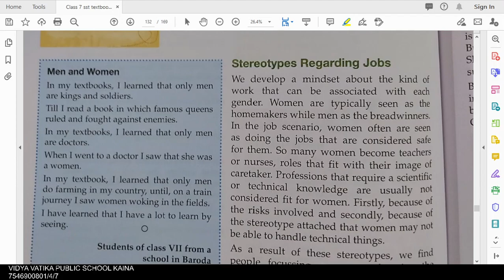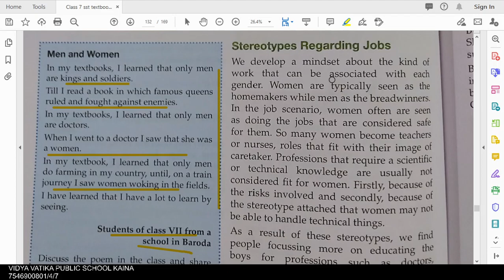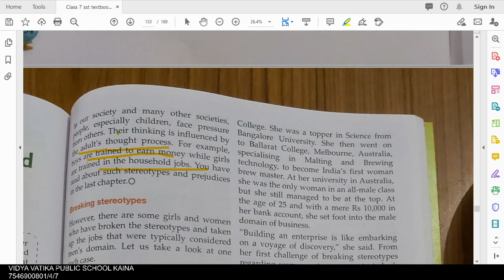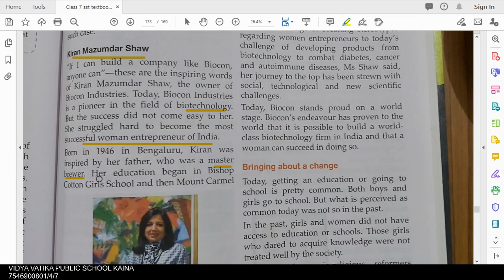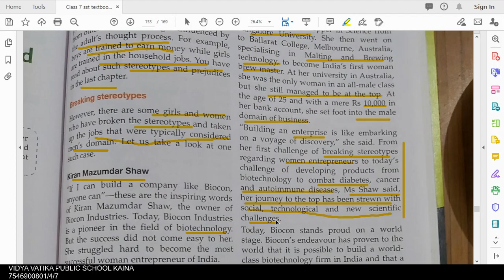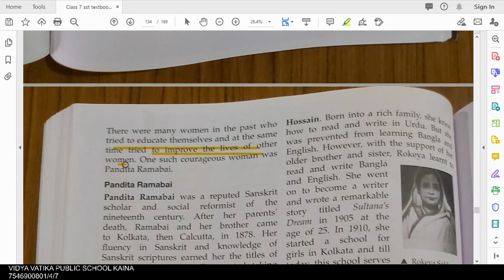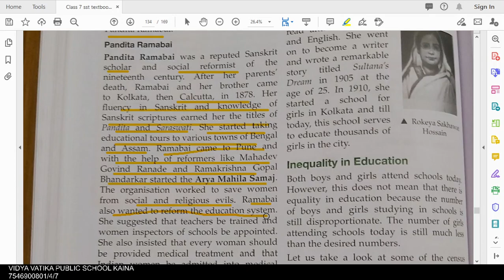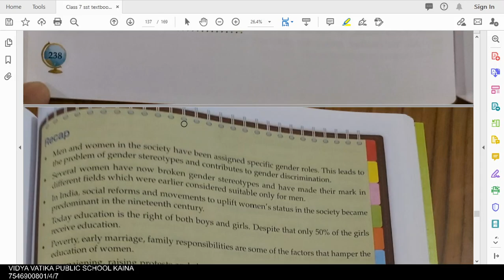Class 7 civics ch 6 A woman's world part 1